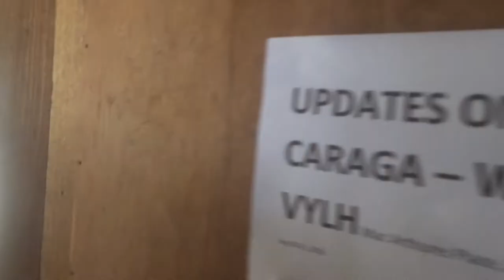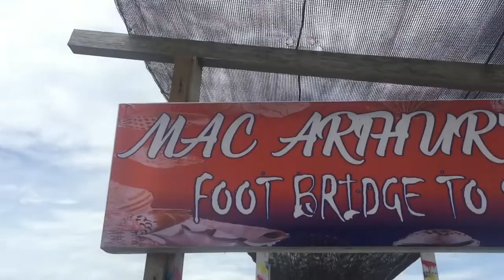Britania Trip | Fonzy Rone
Mao ni siya ang amoang trip sa britania guys! Activate ga seminar mi didto then nag island hopping dayun! So guys visit na ninyo ang Britania, Surigao del Sur kay gana kaayo didto!

SPECIAL THANKS TO:
Mac Arthur’s Place for the accommodation❤️

I ALSO ACCEPT HOSTING JOBS, ETC.
FOLLOW, MESSAGE AND VISIT ME FOR MORE INFO!
JOIN FONZYNATION!